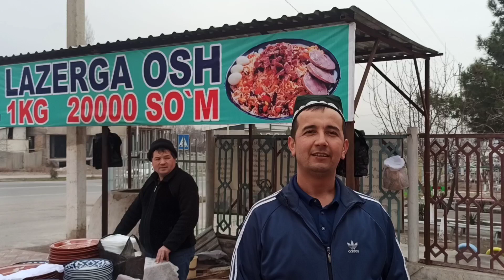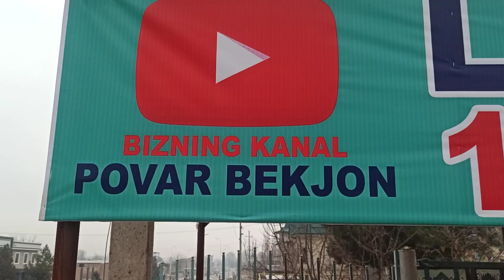ЧУСТ ТУЙ ОШИГА МАРХАМАТ ПОВАР БЕКЖОНДАН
туй оши учун кетадиган мазсулотимиз
10л ёг 40кг тургалган сабзи 30кг гурунч  5кг сабзи кераг булади
ва зира200г 400г кишмиш 05кг туз
каналимизга обуна булинг ва
👍👍лайке босишни унутманг.